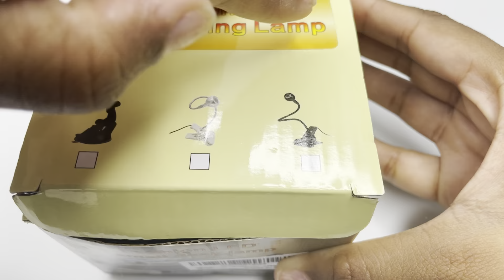Extra Long Colorful Abstract Gel X Nails✨| Madam Glam Gel Polishes| Beginner Nail Tutorial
Hi Everyone!! In this video I will be using full cover tips to create these colorful abstract nail design using the gelx method! On my channel I post nail content videos showing you how I use different nail products on my own nails. These videos are beginner friendly and for anyone who love nail tutorials ✨💓

Full Cover Soft Gel Tips

Dual End Nail Art Liner Brushes

Madam Glam
White, Black & Gold Gel Paint
True Fire Brick Red
Baby Blue
Bright Honey
Give me pie!
I Lime You
Pink me up